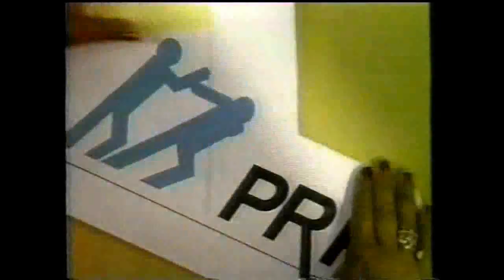Eleições Paraná (Trecho) 1994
Trecho do horário eleitoral gratuito para as eleições no Paraná em 1994. Começa com o jingle da Aliança Democrata Cristã (PL-PRN-PSD-PSC-PRP) e os dois candidatos a deputados estaduais do PRN com o Tony Garcia candidato ao senado. No fim, trecho do jingle da campanha de Jaime Lerner (PDT) ao governo paranaense